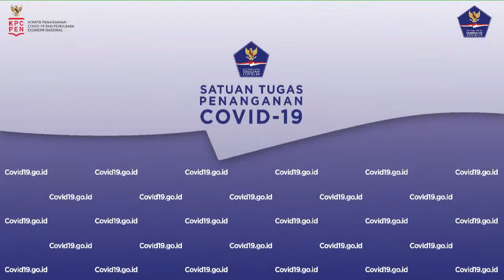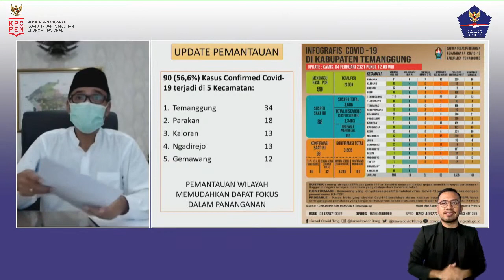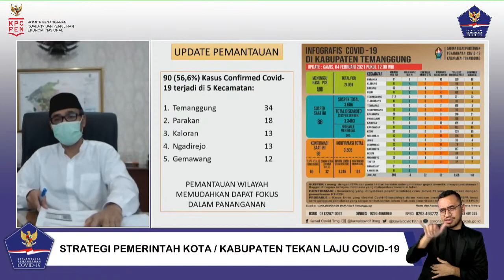Strategi Pemerintah Kota/Kabupaten Tekan Laju Covid-19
Halo SahabatTangguh.

UNDANGAN TALKSHOW

Berdasarkan data Bidang Data dan Teknologi Informasi Satgas Covid-19 (31/01/2021), Januari merupakan bulan dengan jumlah kumulatif bulanan tertinggi dengan jumlah kematian sebesar 7.590 per tanggal 30 Januari 2021.

Selama 12 pekan berturut-turut sejak pekan ke-2 November 2020 tren jumlah kasus aktif terus bertambah. Karena itu, pemerintah melakukan berbagai langkah responsif untuk menekan laju penularan, seperti memberlakukan PPKM tahap ke-2 serta mendorong pembentukan dan penguatan pos komando tanggap Covid-19 di tingkat desa/kelurahan.

Bagaimana mengoptimalkan penanganan Covid-19 di daerah dengan penguatan kebijakan tingkat mikro di berbagai lini?

Brigjen TNI (Purn) dr. Alexander K. Ginting, Sp.P (K), F.C.C.P.
Ketua Bidang Penanganan Kesehatan Satgas Covid 19 Nasional

H. Muhammad Al Khadziq
Bupati Kabupaten Temanggung

Pradi Supriatna
Wakil Wali Kota Depok

Host:
Egiet Hapsari

Talkshow akan dilaksanakan pada: Jum’at, 5 Februari 2021 di Media Center Graha BNPB – Jakarta, pukul 14.00 WIB secara LIVE yang disiarkan melalui TV Pool dan Radio Pool dengan hak siar yang dapat dipakai untuk seluruh media.